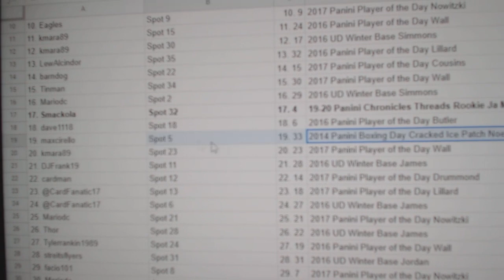C&C Zion + Morant RC Chancer Break - C&C GB #12,469